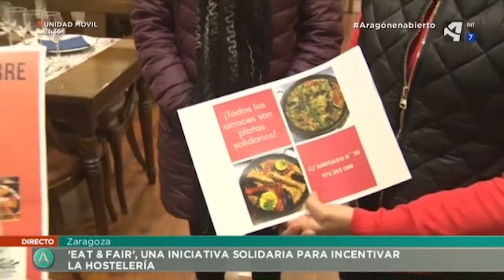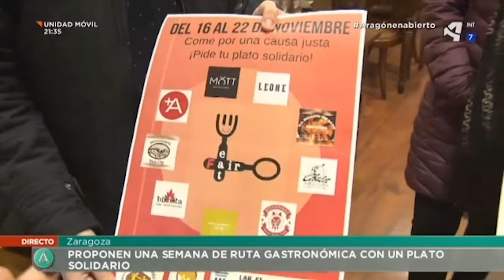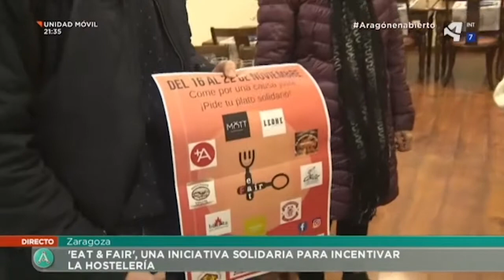"Eat&Fair", iniciativa que nace de los alumnos de Económicas para ayudar a la hostelería